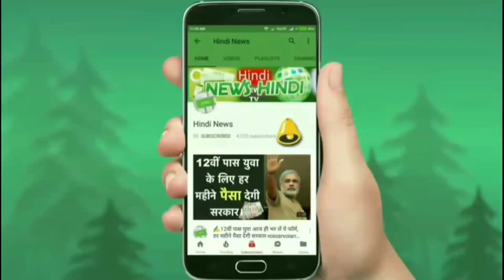🔥इस त्योहारी सीजन सामान्य बजट वाली यह सस्ती कार🚘लॉन्च कीमत बस इतनी-/Autoexpo HindNews